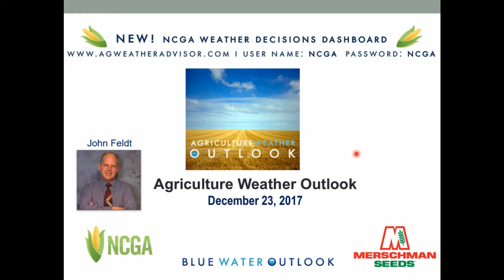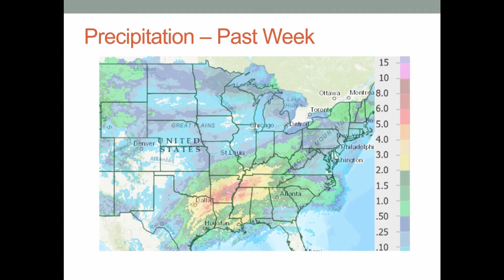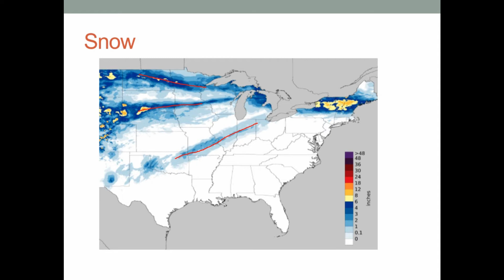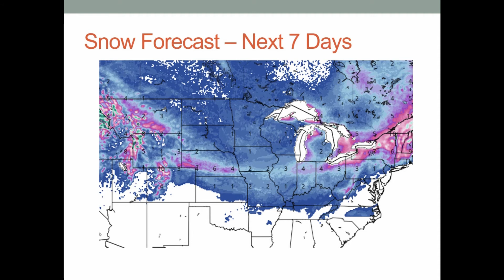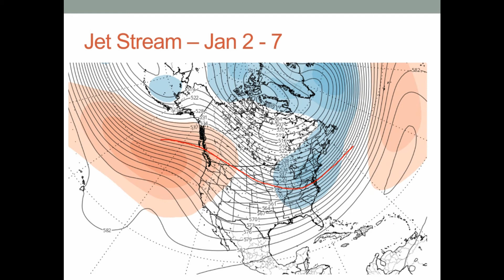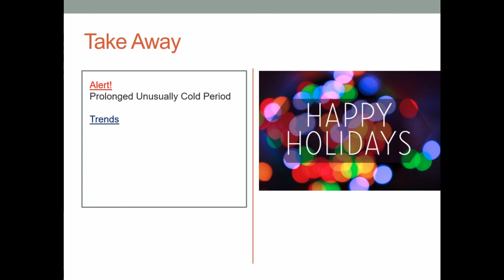Merschman Seeds Agriculture Weather Outlook - 12/23/2017